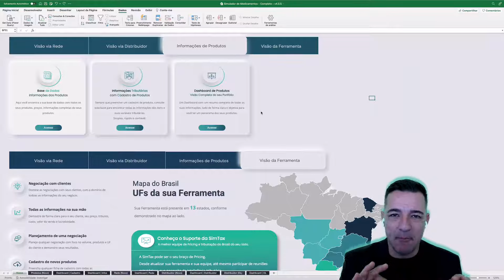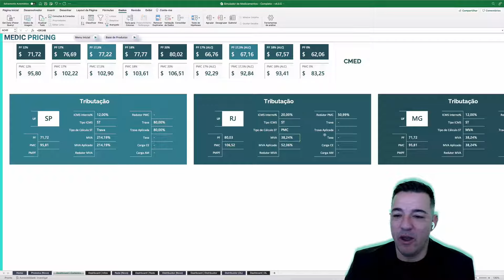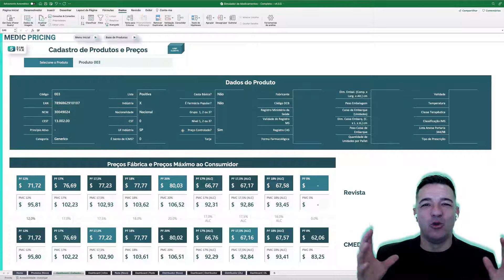Informação Tributária Completa dos Produtos - Medic Pricing | Ferramenta de Negociação Medicamentos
MEDIC PRICING é uma ferramenta fantástica que auxilia na negociação, operação e cálculos tributários!

É uma ferramenta personalizada feita para você e sua empresa! Com ela, você pode ter acesso a simuladores e dashboards para negociar com a REDE, DISTRIBUIDOR E OPERADOR LOGÍSTICO.

Além disso, você pode ter TODAS as informações tributárias de seus produtos, como: Preço fábrica, Preço Máximo Consumidor, EAN, CST, NCM, DRE, tributação em diferentes estados, simulações de custo e muito mais!

Otimize sua negociação com o cliente! Aumente sua conversão de vendas e a lucratividade do seu negócio! Simule em segundos todo o processo de negociação!

🟢 Rede Social